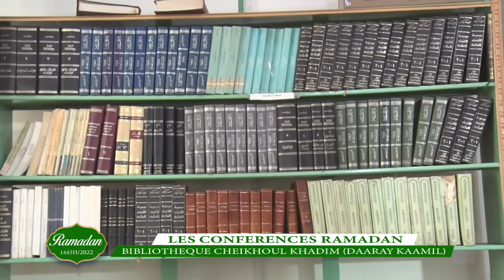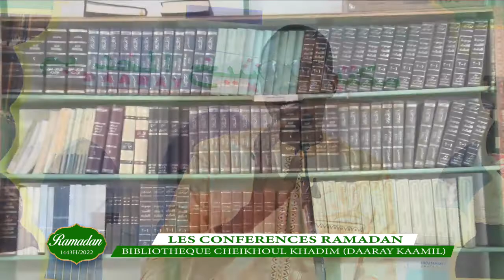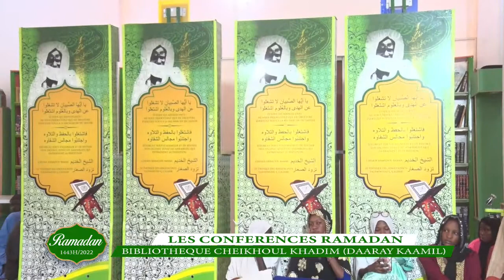DIRECT-Touba Jour 21 :Conférence Daaray Kaamil Ramadan 2022: Professeur Babacar Ndiaye